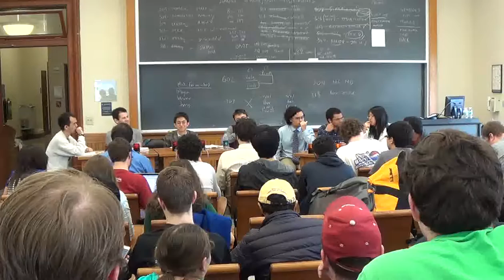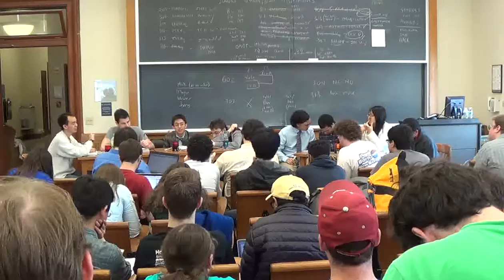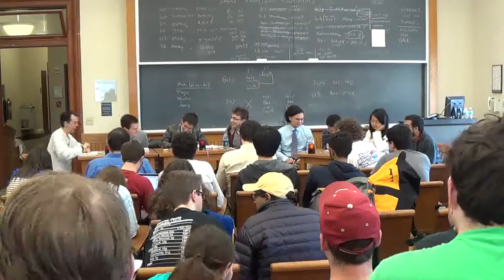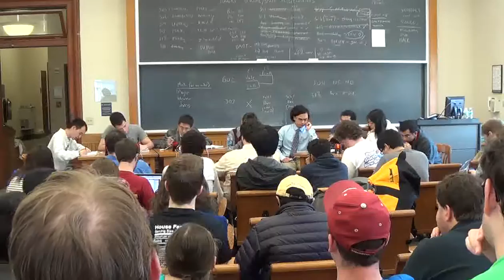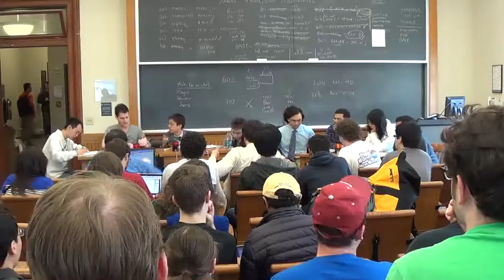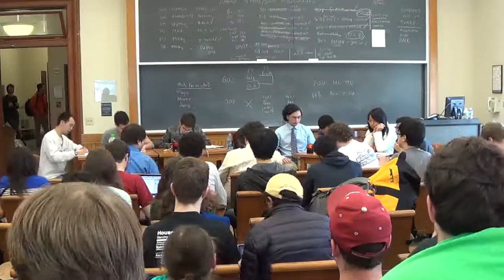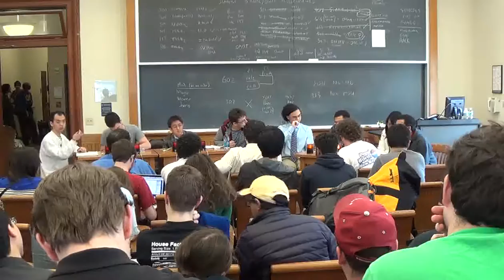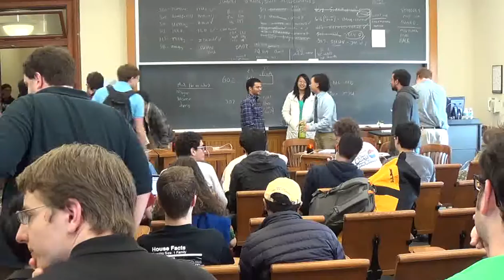2014 ACF Nationals - Chicago A vs. Yale